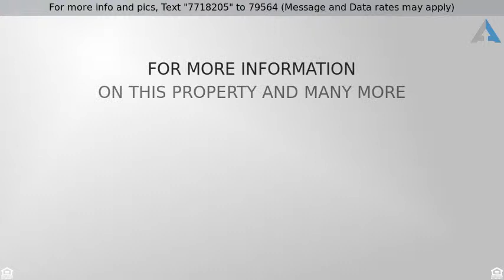Priced at $142,113 - 9550 Shore Dr. 1534, Myrtle Beach, SC 29572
Don't miss out on this opportunity to own a condo

Don't miss out on this opportunity to own a condo for primary, secondary or investment.  The condo is located on the ocean front and ocean view where you can wake up to the ocean.  Condo has been updated with appliances, furniture, electronics etc.  This condo has one of the lowest home owner associations on the beach that includes electric in the unit, water and sewer, wifi, cable and trash pick up.  The owners also enjoy free golf at the Diamondback and free water park at Wild Water and Wheels.  You will have a blast at the beach enjoying live nightly entertainment from one of the top 10 beach bars along with many other restaurants near by.  This unit is a corner unit and won't last long on the market.